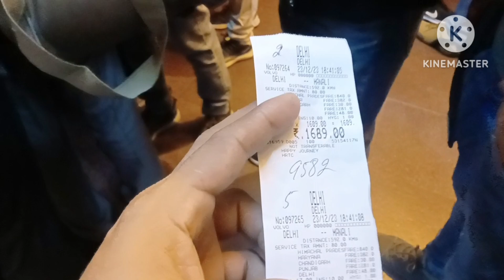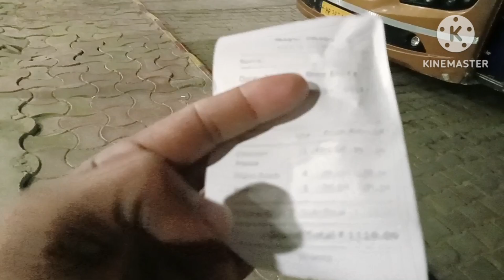MANALI TOUR PART -NO-3